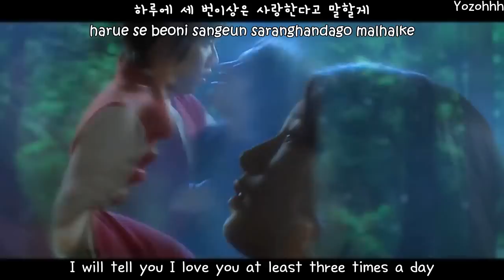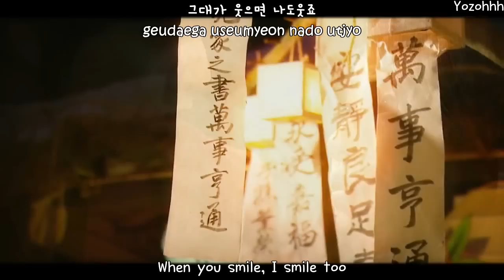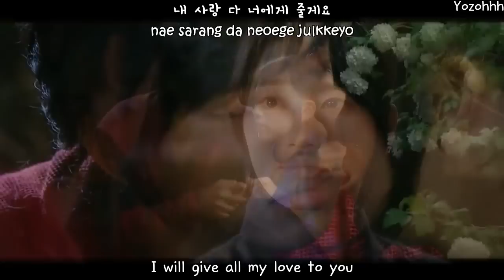Shin Jae - Will You Be My Love Rain FMV (Gu Family Book OST) [ENGSUB + Romanization + Hangul]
Hangeul by music.daum.net
Romanization by JH_Nimm